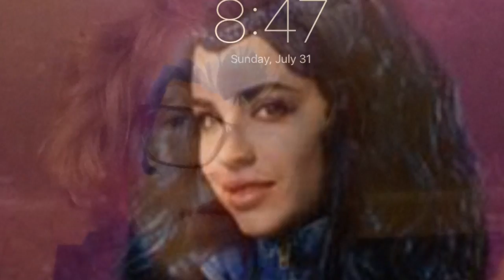Mannequin Challeng part 1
It's funny video